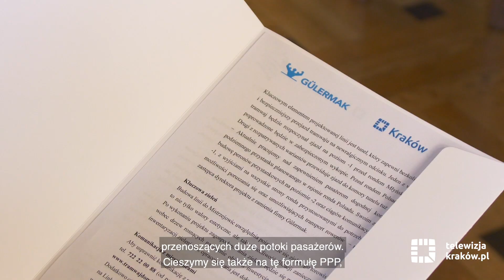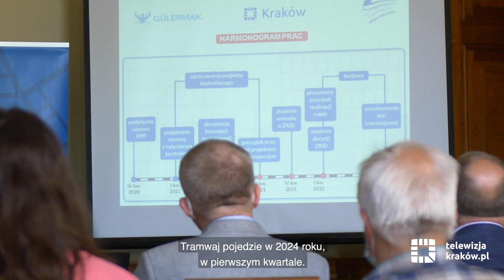Koncepcja budowy linii tramwajowej do Mistrzejowic na ukończeniu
Trwają ostatnie prace nad koncepcją układu torowego, drogowego i tunelu z przystankiem podziemnym w ramach nowej ok. 4,5-kilometrowej linii tramwajowej do Mistrzejowic. Na jej bazie powstanie docelowy projekt budowlany, który zostanie zrealizowany w terenie.